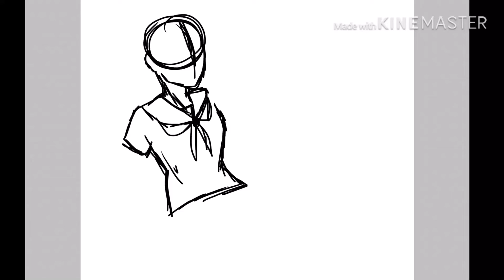"When i think my love" — ByLanaNur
sorry for effects :D